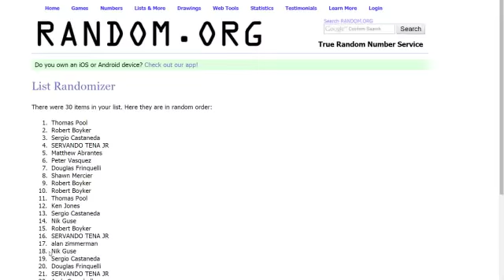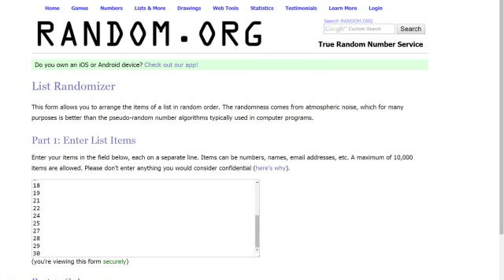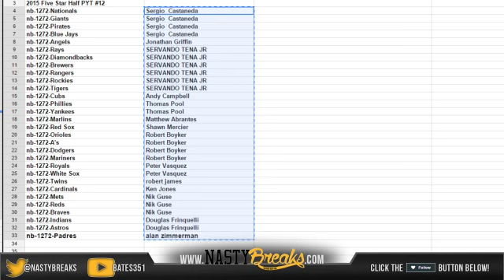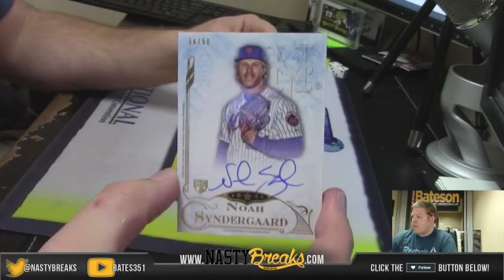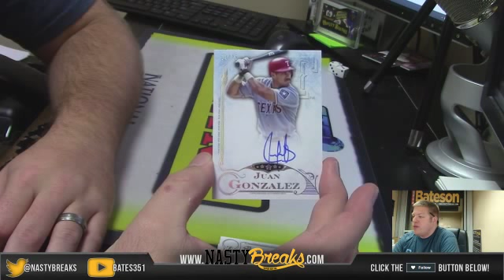2015 Five Star Baseball Half Case PYT #12